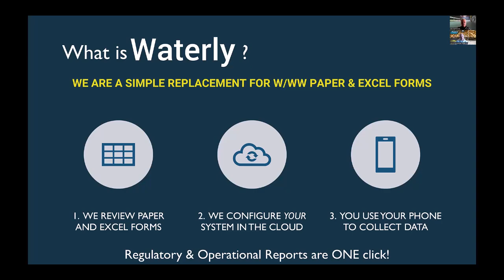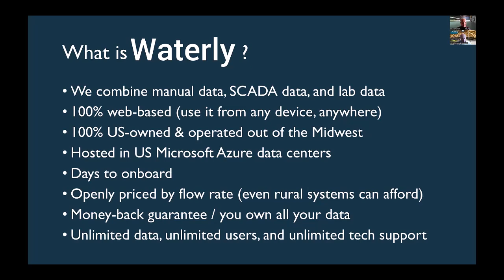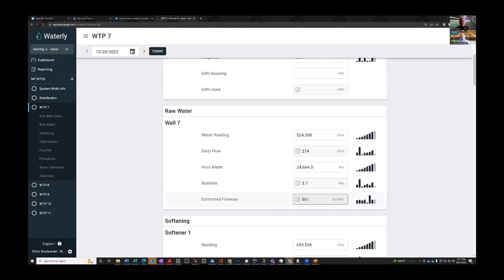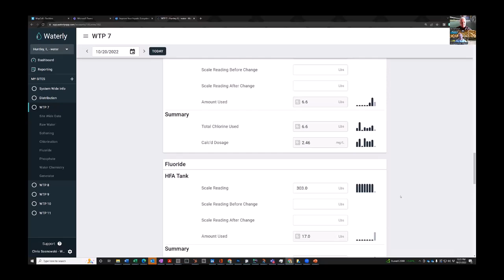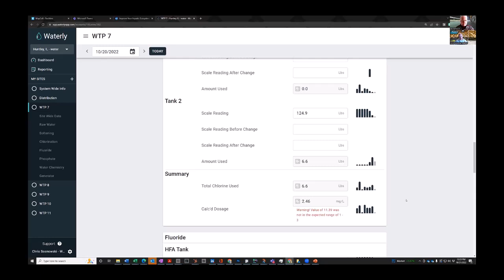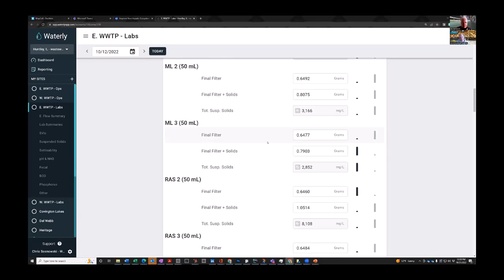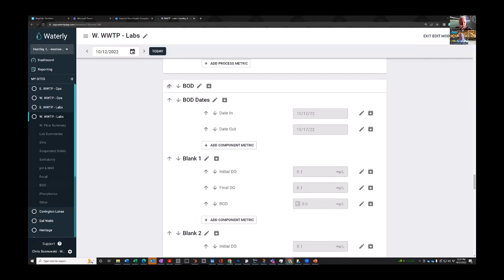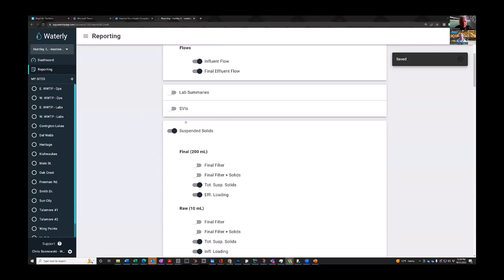Waterly Intro and 25-Minute Demo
Brief Waterly history, company overview, and the basic "nickel tour" demo.